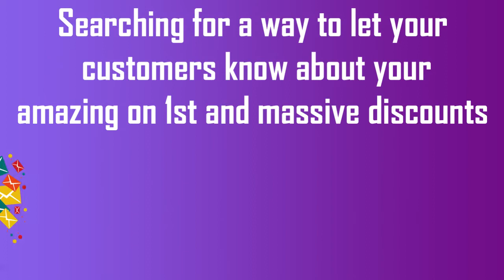Bulk SMS Services & Solutions for Business|Organization - Best Bulk SMS ChapChap Service in Kenya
Use bulk sms to Communicate to your employees
Market to Customers on new products/stock available
Create awareness of a new branch opening,a new location or a new product development and availability
Boost Customer loyalty by wishing them Happy holidays, Birthday, anniversary etc
Inform the customers of clearance stock,End month offers, Discounts and promotions.